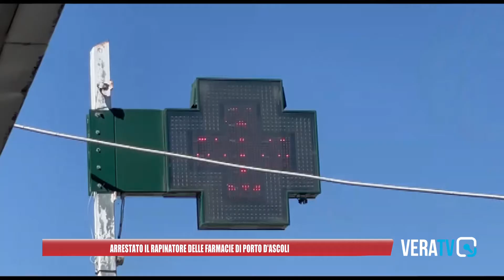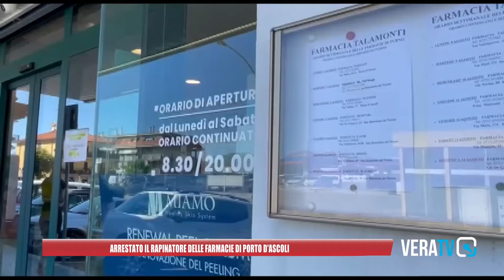San Benedetto - Rapinatore delle farmacie incastrato dai tatuaggi: è un 26enne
Aveva messo a segno due colpi fotocopia in estate, a Porto d'Ascoli